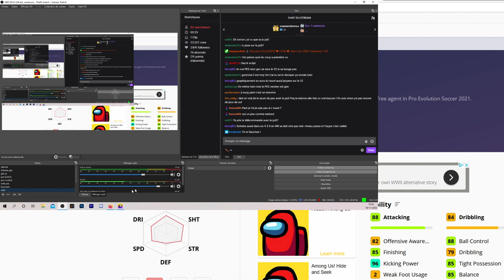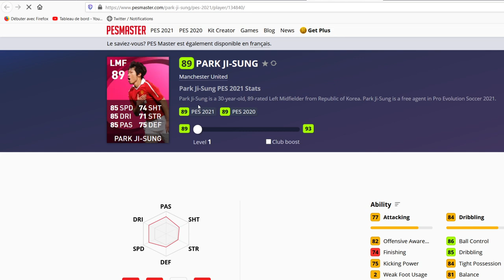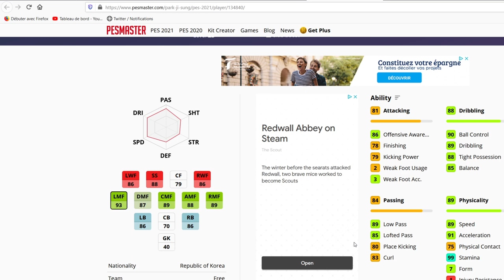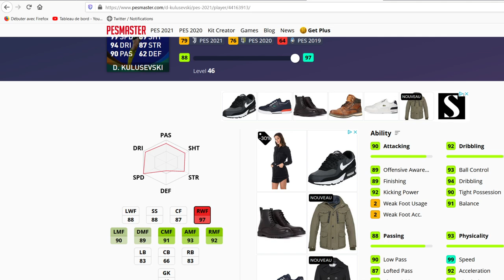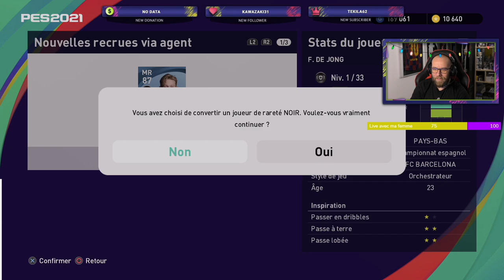PES 2021: Pack Opening POTW et Iconics Manchester United.